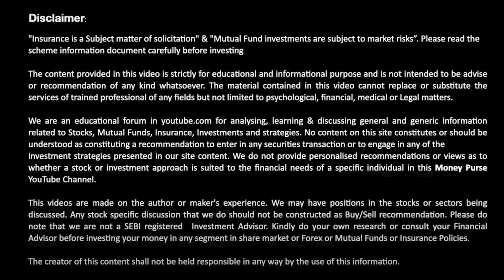ఈ రోజు స్టాక్ మార్కెట్ లో పెరిగేవి తగ్గేవి ఇవే? | Today Stock Market Analysis | Nifty and Bank Nifty